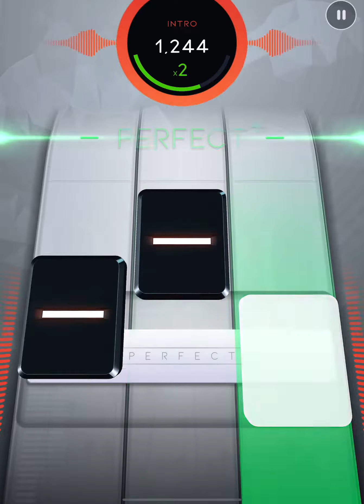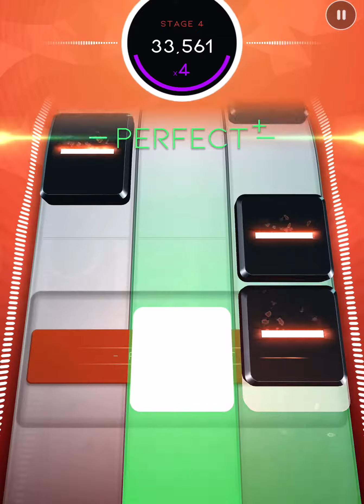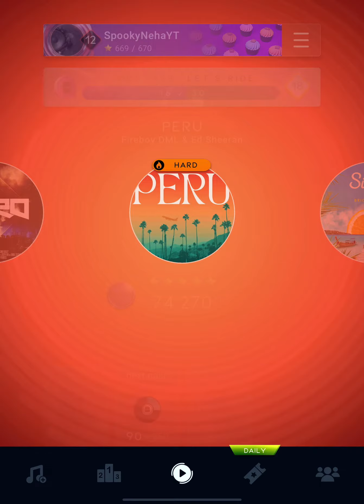PERU | Beatstar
Peru, para
Peru, para
Peru, para
Nah nah
Peru, para
Peru, para (mmh, yeah)
Peru, para (jheeze)
Peru, para
Peru Peru, para
I'm loo'
Even Peru donde para
Tonight in Jozi, I'm in Jozi
Mo'n k'orin fun won, wan jo si
Mi o kin fa'gbo but I'm on molly
Woni won wa mi, woni wo n wa mi
Peru, para
Peru Peru, para
I'm loo'
She say she like my tunes
She say me I never see a guy like you
Shey you like my tattoo
Girl me I want to be inside you
She is my woman
Inside puna sweet like sugar
In my new van
Come to me I dey swim like tuna
Peru, para
Peru Peru, para
I'm loo'
Peru, para
Peru Peru, para
I'm loo'
Peru, para
Peru Peru, para
I'm loo'